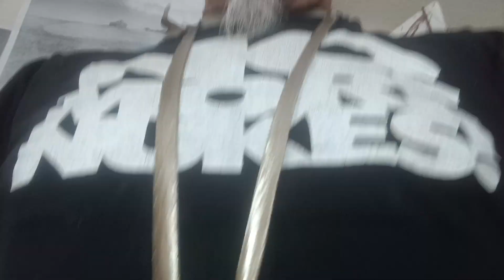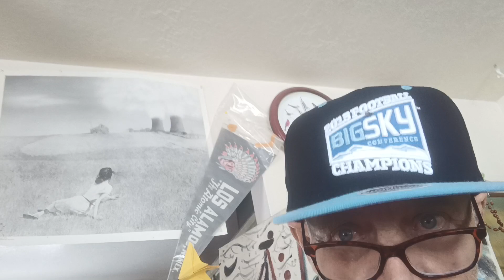Bill Nye goes on CNN and tells NUCLEAR ENERGY Lies, One WORD Bill Nye FUKUSHIMA won't say the F word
Bill Nye Sells his Soul to the DIABLO Canyon Livermore CA. Nuclear Fusion 🤑 🤑 🤑 💰 💰 💰 LIES Kevin D Blanch Historic ongoing AML PhD.